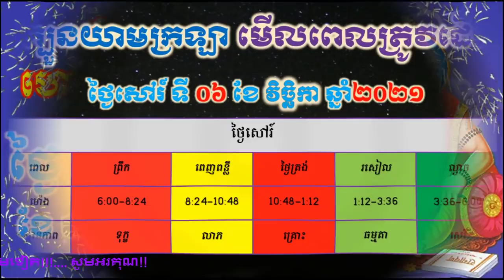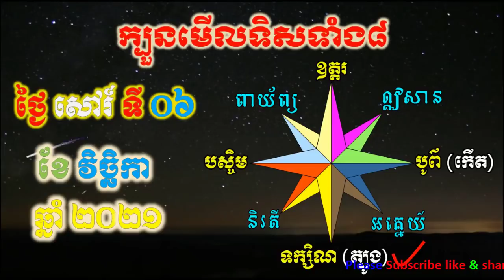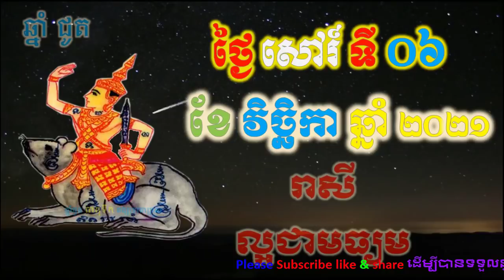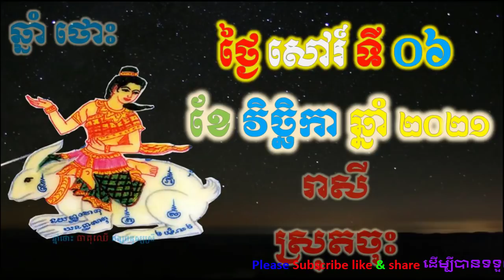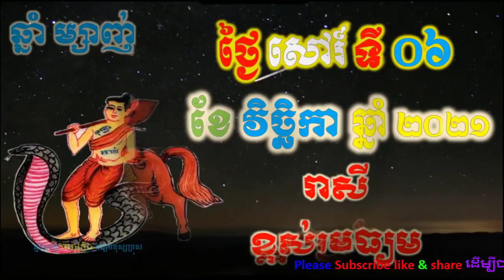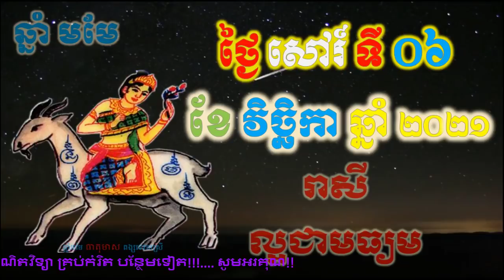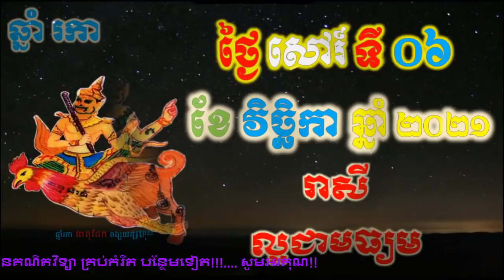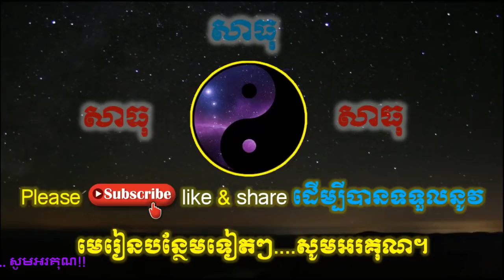ហោរាសាស្រ្តប្រចាំថ្ងៃ,ថ្ងៃសៅរ៍ ទី០៦ ខែវិច្ឆិកា ឆ្នាំ២០២១, horoscope daily 2021 by ep soheng